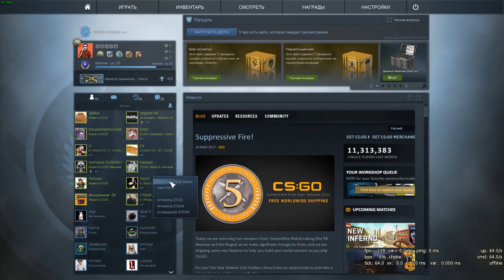обновление CS GO 25.03.2017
Что принесло нам новое обновление узнаем)